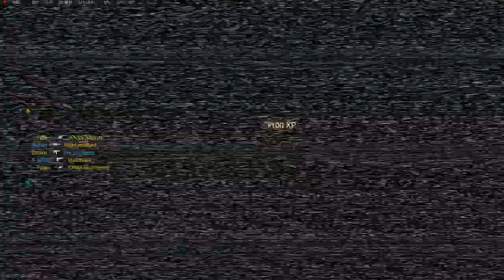Noob Mw2 第5季通行證 Fennec 45 Test Call of Duty: Modern Warfare II 決勝時刻:現代戰爭2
我不是一個專業玩家,拍片只是為了興趣
本影片只提供參考,玩不好請見諒
This video is for reference only.
このビデオは参考用です